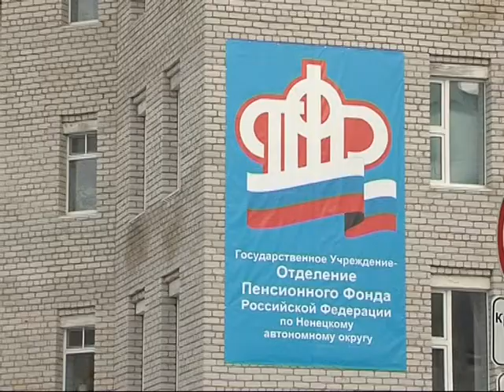Маткапитал разрешат тратить на средства реабилитации для детей инвалидов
Материнский капитал разрешат тратить на покупку товаров для детей-инвалидов, в том числе на оборудование квартиры всеми необходимыми средствами реабилитации, об этом сообщает «Российская газета». Мера поможет обеспечить социально-бытовую адаптацию ребенка-инвалида, уверены в Министерстве труда и соцзащиты. Инициатива уже внесена в законопроект, который сейчас проходит общественное обсуждение.